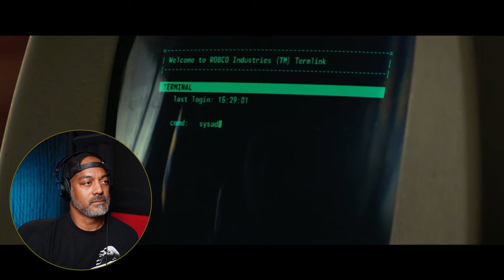OMG Fallout Episode 7 and 8 Reaction [1x7] [1x8] - Fallout Reaction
I can't wait for Season 2 which has already been announced.

Ep7
Residents of Vault 4 gather as Lucy is prepped for expulsion from the vault. Maximus leaves with her, after a brief conflict with the vault residents. Lucy invite Maximus to live with her in Vault 33. Thaddeus abandons CX404 and makes contact with the Brotherhood. Lucy and Maximus eventually catch up with Thaddeus; after learning that he is turning into a ghoul, for which the Brotherhood would put him to death, Thaddeus relinquishes the head. Lucy continues her journey alone while Maximus stays behind to distract the Brotherhood. Norm secretly breaks into Vault 31. Meanwhile, the Ghoul, having determined Moldaver's location, reunites with CX404, renaming her Dogmeat. In 2077, a younger Moldaver (then named Ms. Williams) reveals that the war-profiting conglomerate behind Vault-Tec shelved her cold fusion research despite its potential to provide unlimited energy and prevent war with China over dwindling oil resources. She persuades Howard that he cannot trust his wife and should record all her conversations with the company board.

Ep7
Lucy and Norm, independently, learn the truth of the war, while the Ghoul also reminisces about that truth. Pre-War, Cooper eavesdrops on Barb and her colleague, Bud Askins, to his horror learning they are explicitly managing Vault-Tec's plans to start a nuclear war to eliminate its competitors. Cooper also meets young Betty Pearson and Hank MacLean. Norm discovers Vault 31 contains the cryogenically stored junior executives of Vault-Tec, overseen by the cyborg brain-on-wheels of Bud, who traps Norm in Vault 31. Lucy turns the head over to Moldaver, who reveals that Rose had fled Vault 33 with her children years earlier. Hank tracked her down and was responsible for the nuclear bombing of Shady Sands, turning Rose into a feral ghoul. Maximus is forgiven by the Brotherhood and joins the battle against Moldaver's forces. Lucy convinces Hank to give Moldaver the code activating her fusion reactor. Maximus frees Lucy's father but attacks him after learning Hank's role in Shady Sands destruction. Lucy disowns Hank for his actions after he attacks Maximus. The Ghoul, believing his family might still be alive, invites Lucy to travel with him and Dogmeat to find Vault-Tec's leaders. Lucy kills Rose and takes the Ghoul up on his offer. Moldaver activates the fusion reactor, powering Los Angeles just before she dies from her wounds. The Brotherhood forces assume that Maximus is responsible for Moldaver's death and acclaim him as Knight Maximus. Hank flees to the remains of New Vegas.

00:00 Intro Ep 7
00:45 Episode 7 starts
23:05 Episode 7 thoughts
24:04 Episode 8 beginning
50:00 Final Thoughts

Any comments inciting hatred or disrespect will be removed.